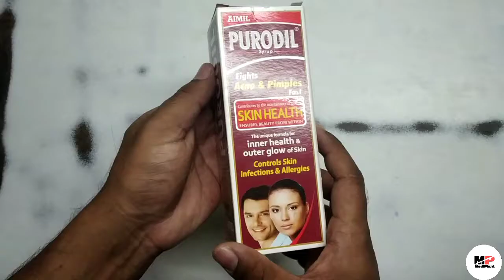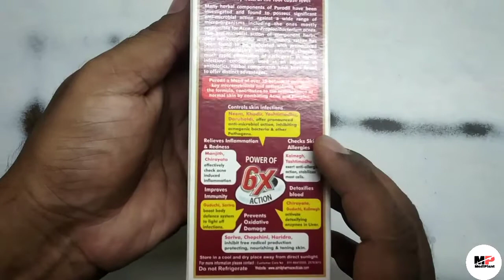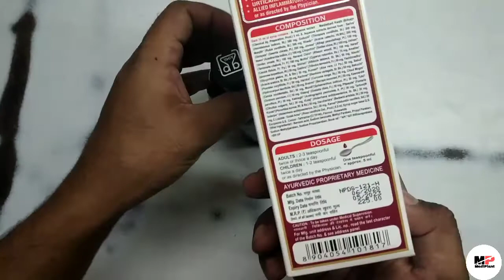AIMIL PURODIL SYRUP | Acne | Pimples | Skin Glowing | Allergies | Blood Detoxification | Mediplant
Information about Purodil Syrup :

Purodil is a systemic and comprehensive management of skin disorders of varied etiologies like acne, pimples, boils, urticaria, skin allergies, and other allied inflammatory skin conditions.
Purodil possess magnificent effects like anti-microbial, anti-inflammatory, anti-allergic, immunomodulatory, detoxifier, anti-oxidant and anti-stressor.

* TRIPOD (DIGITEK) flexible mini tripod and mobile holder buy

👉MEDIPLANT